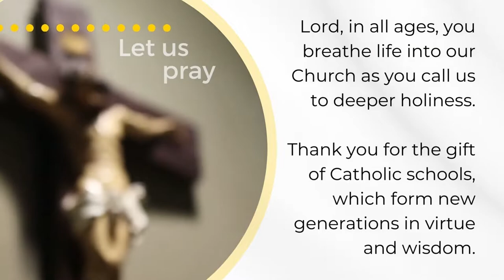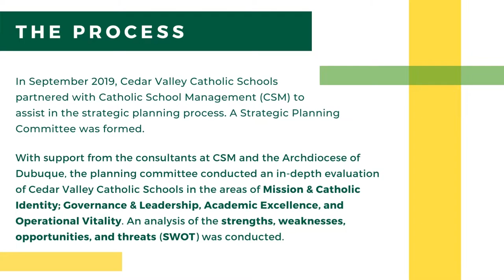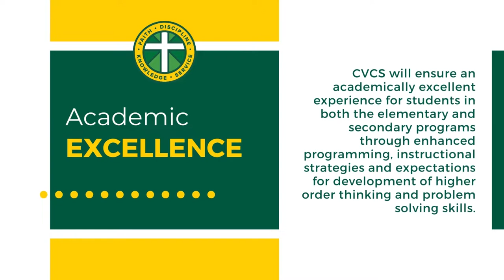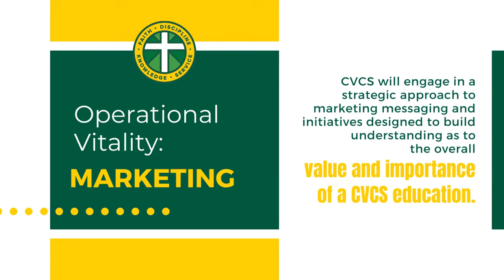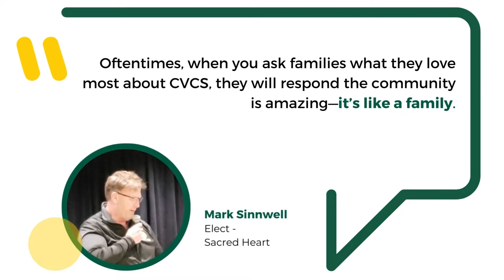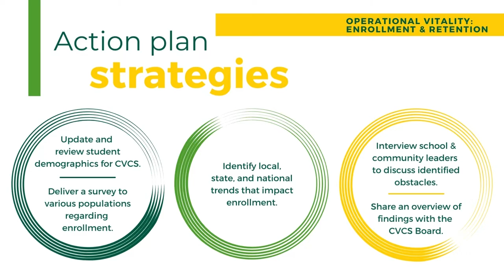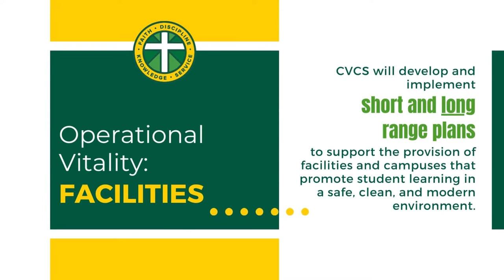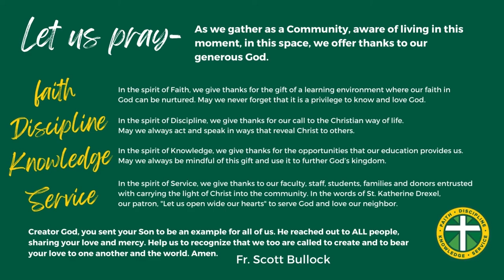State of the System 2022